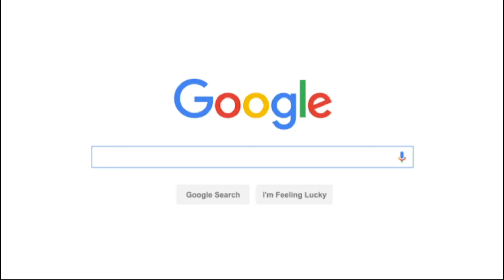keeper MARTINEZ makes the BIGGEST mistake of his career (my view) | WHY WOULD U LEAVE?